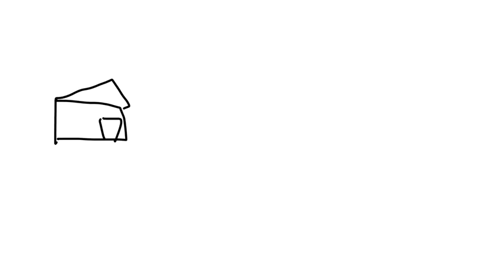Speedpaint 6: Drawing a house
Drawing of a house a I did a couple weeks ago